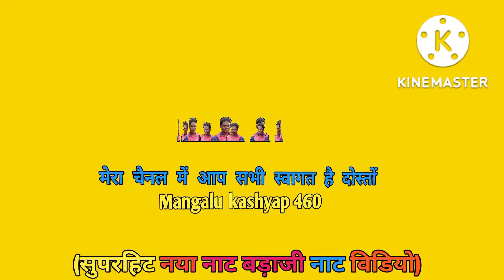सुपर बड़ाजी नाट विडियो एक💃 नवं टंकी लड़की प्यार के जाल में फसाती है दोस्तों विडियो को @एनोशकशयप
सुपरहिट नया नाट बढ़ाजी का सुपरहिट नाट विडियो आप सभी को देखने को मिलता रहेगा दोस्तों के नए-नए वीडियो महाभारत कांड का वीडियो मिलता रहेगा  @Mahesh Kumar sahani 12?45 Sahani